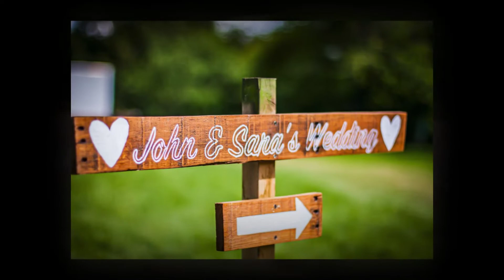Beautiful Wedding venues, Gloucester Garden Weddings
Find me on your favourite social platform